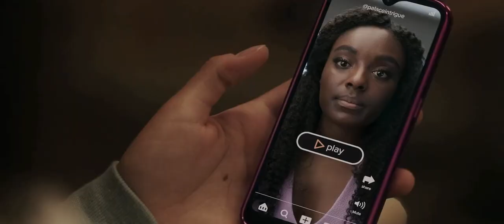4400 1x03 ending scene | The video is shared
.0
Wel I believe this is a new reboot series of 4400

The series seems interesting 🤔

I don’t own the rights to this clip